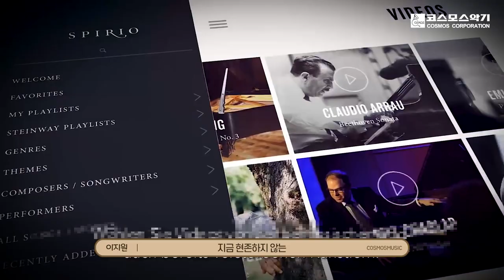스타인웨이 스피리오 r 과 피아니스트 이지원 자신과의 듀오 연주를?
전 세계 시향에서 연주하는 97%의 피아니스트들이 선택하는 스타인웨이 피아노 중 -  자신의 연주를 캡처하고 편집,  재생할 수 있는 스타인웨이 스피리오 r
로  자신과의 듀오를 연주해보다!